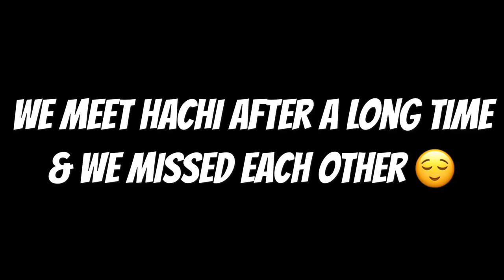Indian Husky meets family in Himalayas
Hachi is a Siberian Husky who meets family after a long time in Ramgarh, Uttarakhand after months separation.